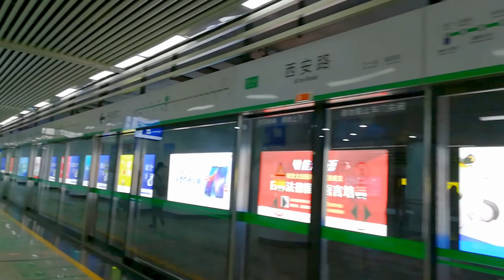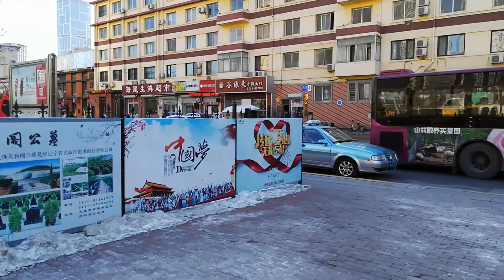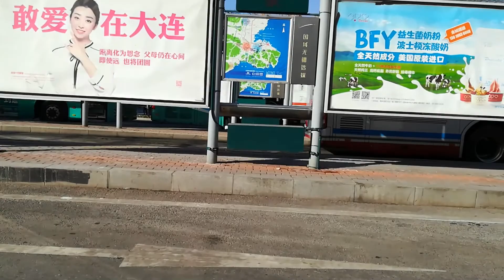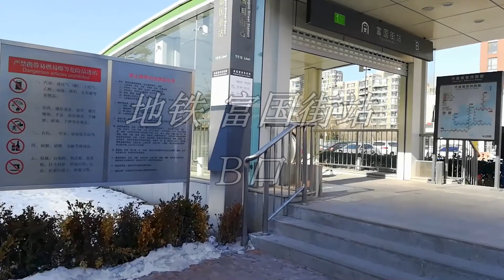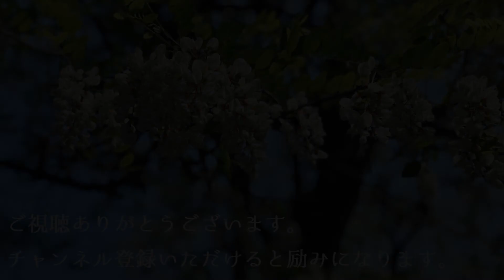【BGM無】中国 大連/大连/Dalian 2018.12 西安路～富国街～凯德和平广场～富国街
中国 大连 2018.12
西安路～富国街～凯德和平广场～富国街
Xī'ānlù ~Fùguójiē ~KǎidéHépíngGuǎngchǎng ~Fùguójiē